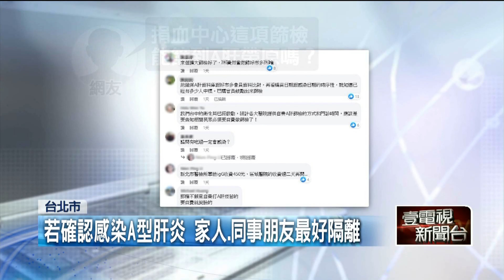吃過好市多A肝莓！ 雙北爆個案出爐複驗陰性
雙北都出現疑似食用好市多莓果，A肝檢驗陽性！分別是台北市一名60多歲女性，以及新北市一名40多歲女性，為了慎重起見，衛生局都再次採集檢體，送中央實驗室複驗，稍早疾管署做出說明，新北，台北個案經過複驗 ，結果呈現陰性，排除急性A肝，而之前驗出的陽性，是偽陽性，目前已經結案了。